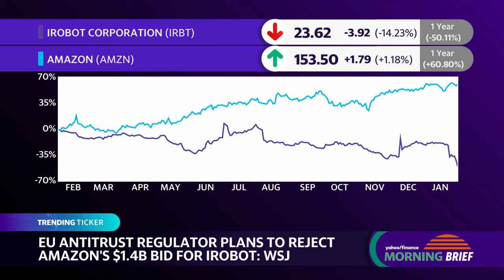iRobot stock plunges on report EU will block Amazon deal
Shares of iRobot (IRBT) sank in early trading on Friday. The Wall Street Journal reported that a European Union regulator will block Amazon's (AMZN) $1.4 billion bid to buy the Roomba maker, sending the stock sharply lower. Yahoo Finance's Brad Smith and Seana Smith break down what could lie ahead for the deal.